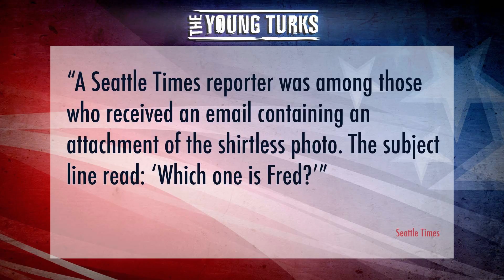Petraeus Scandal: 'Shirtless FBI Agent' Unmasked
"He's been dubbed the "shirtless FBI agent" — a rogue investigator so smitten with a pretty socialite that he sent her a bare-chested photo of himself and pursued her complaint about harassing emails all the way to Congress.

The facts emerging about Frederick Humphries — until now perhaps the least-known figure in the David H. Petraeus adultery scandal — offer a different portrait.

The chain reaction initiated by Humphries continued Thursday, as Defense Secretary Leon E. Panetta ordered a review of ethics training for Pentagon brass and the CIA began an "exploratory" investigation into the conduct of Petraeus, the agency's former director."*

Cenk Uygur, Ben Mankiewicz (Host, Turner Classic Movies), and John Iadarola (Host, TYT University) discuss the now unmasked shirtless FBI agent in the Petraeus affair media circus.